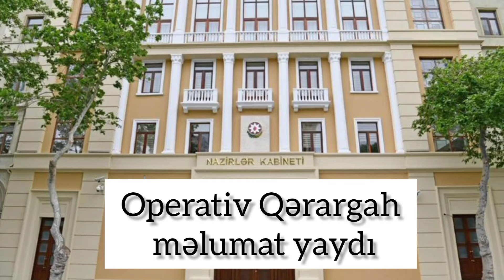Operativ Qərargah məlumat yaydı...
İstifadə edilən mənbə: baku.ws publika.az; pravda.az oxu.az Baku.ws